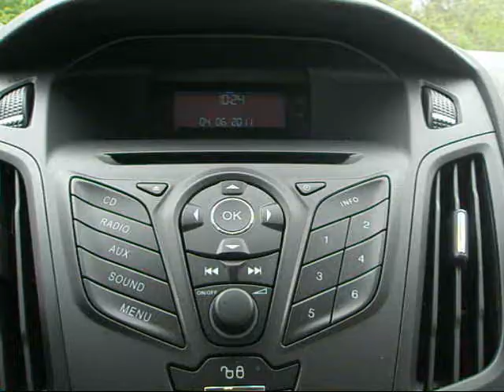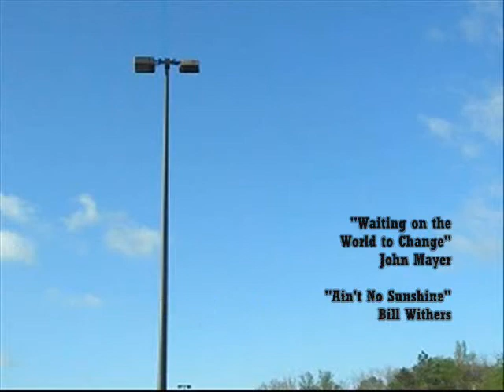Let's Work It Out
Joe and his new Ford Focus have not been seeing eye to eye lately.  The thrill is gone.  After a heart-to-heart talk, things seem to be looking up for this pair...